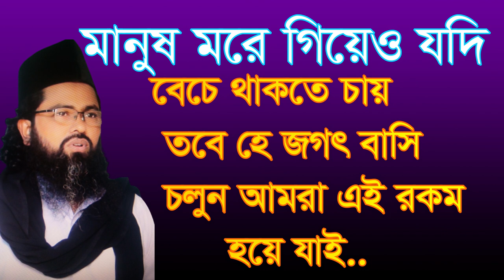মানুষ মরে গিয়েও যদি বেচে থাকতে চায় , manos more gieo jodi bece takte chay